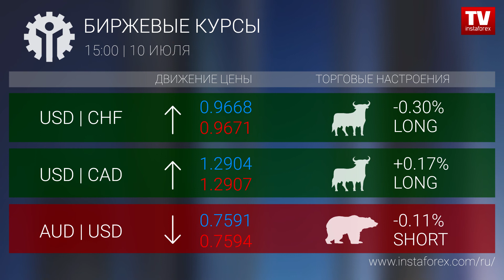Биржевые курсы 15:00 (10.07.2017)